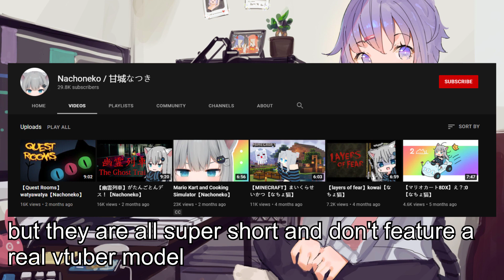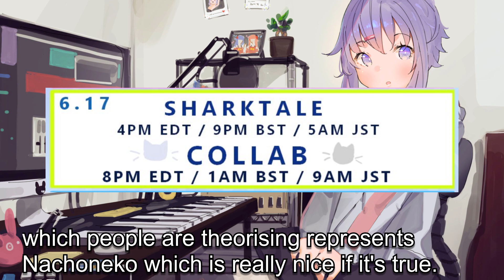GAWR GURA'S MAMA IS DEBUTING AS A VTUBER - Nachoneko (Illustrator Amashiro Natsuki)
GAWR GURA'S MAMA IS DEBUTING AS A VTUBER - Nachoneka (Illustrator  Amashiro Natsuki)